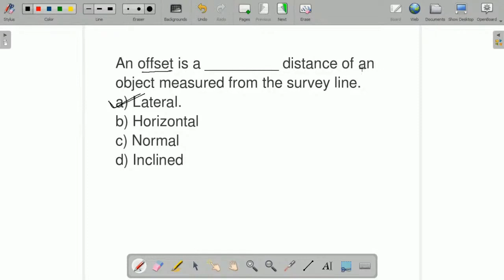TNPSC FIELD SURVEYOR & DRAFTSMAN MOST IMPORTANT QUESTIONS | FIELD SURVEYOR / DRAUGHTSMAN QUESTIONS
DEMO VIDEOS :

INDEPTH LIVE ONLINE CLASSES STARTS ON AUGUST 8TH.

*CIVIL CONCEPT*

*CIVIL PROBLEM SOLVING*

TNPSC FIELD SURVEYOR NOTIFICATION 2022
TNPSC DRAFTSMAN NOTIFICATION 2022
TNPSC FIELD SURVEYOR EXAM PATTERN
TNPSC FIELD SURVEYOR SYLLABUS 2022
TNPSC DRAFTSMAN SYLLABUS 2022
TNPSC FIELD SURVEYOR AGE LIMIT
TNPSC FIELD SURVEYOR HOW TO APPLY
TNPSC FIELD SURVEYOR EXAM DATE 2022
TNPSC FIELD SURVEYOR ONLINE COACHING
TNPSC FIELD SURVEYOR ONLINE COACHING CLASSES
TNPSC DRAFTSMAN ONLINE COACHING CLASSES
TNPSC FIELD SURVEYOR CLASSES
TNPSC FIELD SURVEYOR COACHING CENTRE
BEST TNPSC FIELD SURVEYOR COACHING CENTRE
tnpsc field surveyor
tnpsc field surveyor job description
tnpsc field surveyor vacancy 2022
tnpsc field surveyor syllabus
tnpsc field surveyor previous year question paper
tnpsc field surveyor class
tnpsc field surveyor cut off
tnpsc field surveyor notes
tnpsc field surveyor apply online
tnpsc field surveyor qualifications
tnpsc field surveyor notification
tnpsc draftsman
tnpsc draftsman job description
tnpsc group 4 draftsman
draftsman civil iti course details
draftsman civil previous question paper
draftsman civil
draftsman civil tnpsc
draftsman surveyor
draftsman exam date 2022
draftsman civil classes
draftsman civil syllabus
draftsman civil engineering course
draftsman civil vacancy
draftsman civil classes
draftsman civil tnpsc
surveyor job vacancy 2022
surveyor iti course details
surveyor notification 2022
surveyor tnpsc
surveyor exam question paper
surveyor course
surveyor training
surveyor and draftsman
surveyor exam tnpsc
surveyor exam
surveyor syllabus
surveyor iti syllabus
surveyor iti
surveyor iti government job
surveyor iti government jobs 2022
surveyor iti online classes
surveyor iti course
surveyor iti book
surveyor civil engineer
surveying civil engineering
civil surveyor
civil surveyor work
surveying civil 101
civil surveyor course
civil surveyor interview questions and answers
surveying civil engineering lectures
surveying civil 4th semester
tnpsc civil
tnpsc civil engineering
tnpsc civil judge exam 2022
tnpsc civil engineering question papers with answers
tnpsc civil engineering exam 2022
tnpsc civil engineering classes
tnpsc civil engineering previous question papers